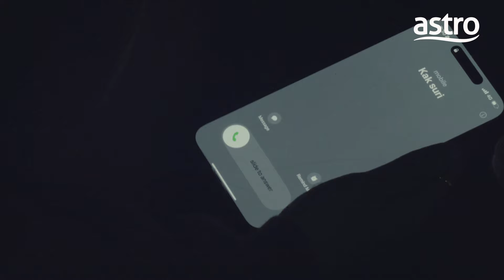Astro Megadrama: Andai Tiada Dia | Trailer #2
Sebuah adaptasi novel, ANDAI TIADA DIA.

Kecurangan di dalam hubungan kekeluargaan. Suami yang mendambakan kasih sayang dari seorang isteri, mula rasa terpinggir dek kerana kehadiran cahaya mata(anak angkat). Mengeruhkan lagi keadaan apabila tetamu yang merupakan darah daging sendiri pula menjadi penyebab kepada keretakan rumah tangga.

MULAI 21 OKTOBER 2024
Jom Usha drama terbaru ANDAI TIADA DIA : Setiap ISNIN - KHAMIS, 10 malam di Astro Ria, On Demand dan strim Astro Go. Boleh layan di mana mana saja, bila–bila masa!

Dapatkan Pek Astro sekarang dengan pemasangan PERCUMA dari hanya RM41.99/bulan. Raikan saat-saat bersama dengan AstroBaharu – Hiburan kini lebih mantap untuk seisi keluarga. Layari astro.com.my sekarang!